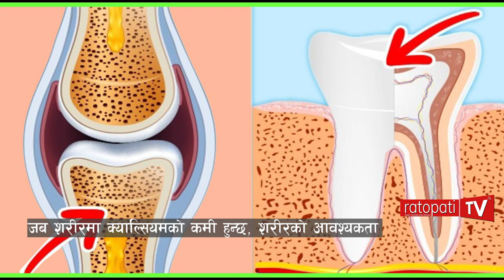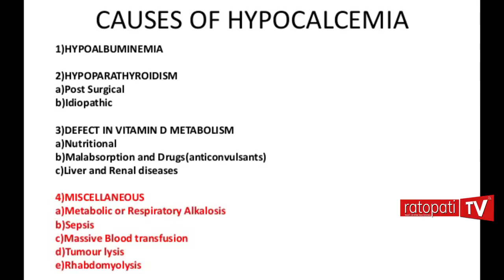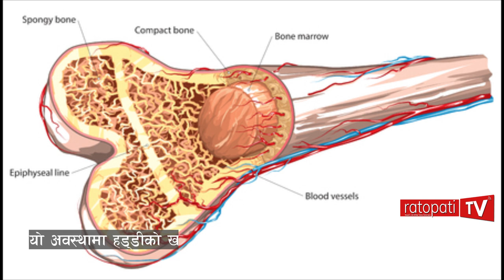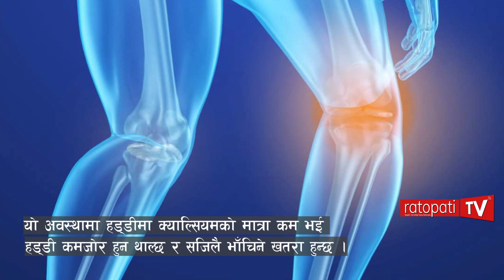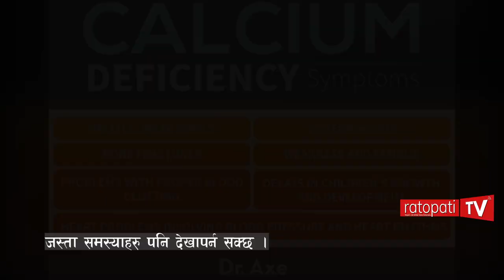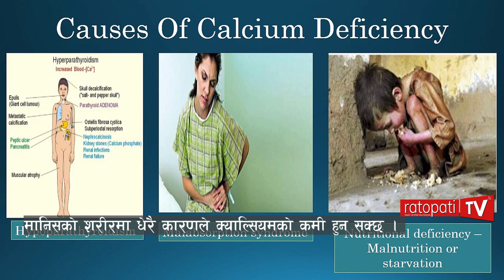खतरनाक हुन सक्छ शरीरमा क्याल्सियमको कमी